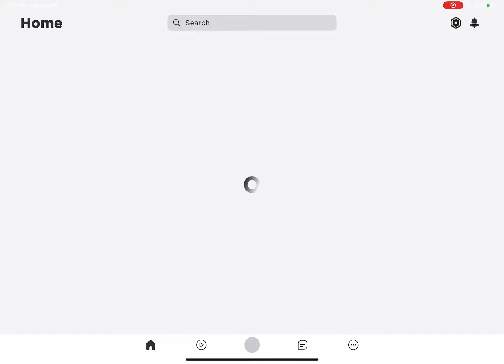How to escape the chapter 24 but is not working but is ok l well try again